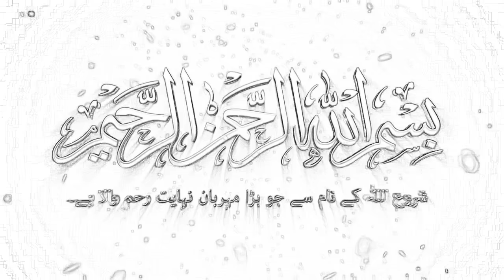IRAN VS INDIA " Pakistan Kabaddi world cup 2020" ll Dated 13-02-2020 Faisalabad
Complete Match IRAN VS INDIA " Pakistan Kabaddi world cup 2020" ll Kabaddi World cup 2020 ll  MaaN Stranger.
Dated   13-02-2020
Iqbal stadium Faisalabad,
Punjab Pakistan,
Kabaddi Match,
2nd day in  Faisalabad,
1st  match,
INDIA won the match with High margin,
All the players very active,
INDIA kabaddi team defeated IRANIAN kabaddi team,
IRANIAN players looking Nice, Healthy...
All player play the match with smiling Face...